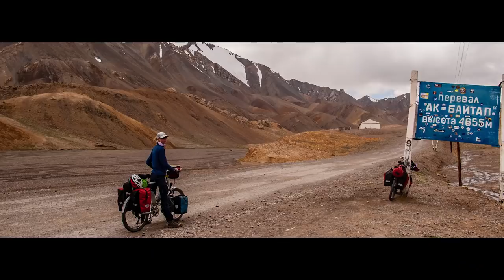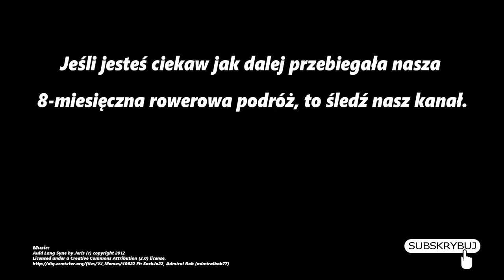To Central Asia by Bicycle - #11 Birthday on the road (English subtitles)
The trip is in full swing. The kilometers are passing by and each turn of the road brings something new. Curiosity for the unknown is driving us to keep riding.
We leave the picturesque banks of the Danube and continue deeper into the country. In order to reach the so called "Balkan Highway", the road which will bring us to Burgas at the Black Sea, we have to cross the mountains over the Pass of the Republic at over 600 m above sea level. That is the highest pass on our route so far, but will it stay the highest?
We also have something to celebrate: Maciek's birthday. We improvise a small party in the tent with some cake and beer, and we amuse ourselves quite well.

If you don't see English subtitles, you can turn them on - they're there.